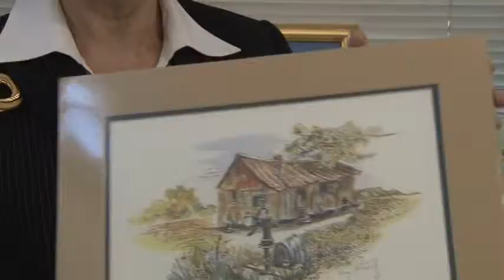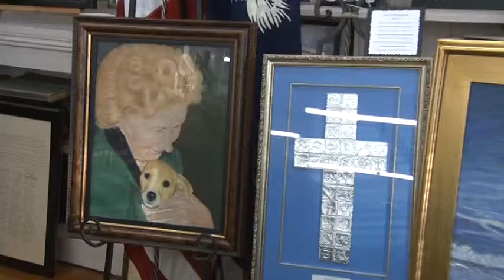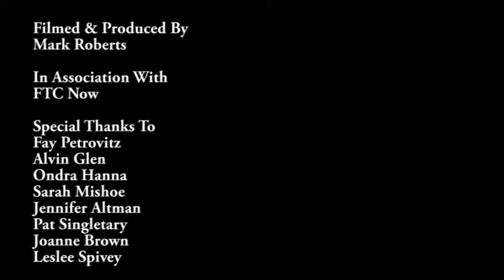Kingstree, SC - Williamsburg Art Festival 2014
Filmed and produced by Mark Roberts